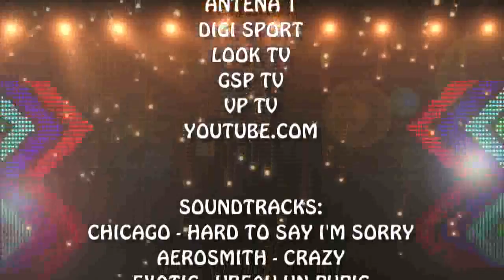Best Of Marius Sumudica - Glume, Caterinca, Nervi si Panarama la TV - Colaj - 2015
O compilatie cu toate interviurile si momentele amuzante ale lui Marius Sumudica, fost jucator la Rapid si actual antrenor.